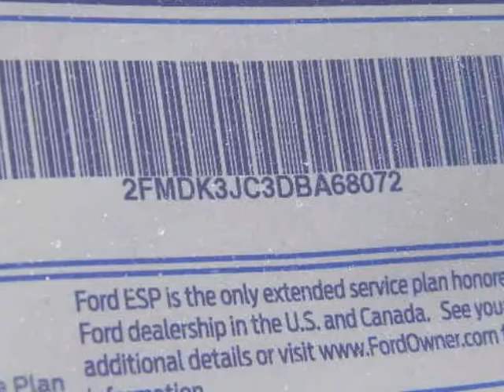2013 FORD Edge 4dr SEL FWD